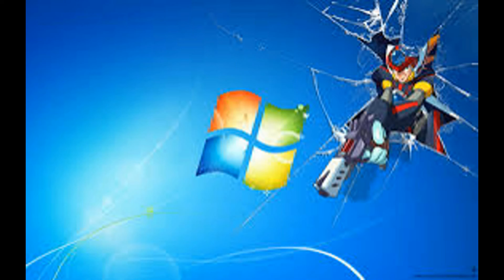random pictures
sorry if u cant read pictures that fast. I like that music. pause it if u cant read it